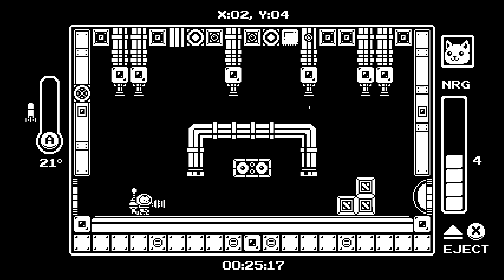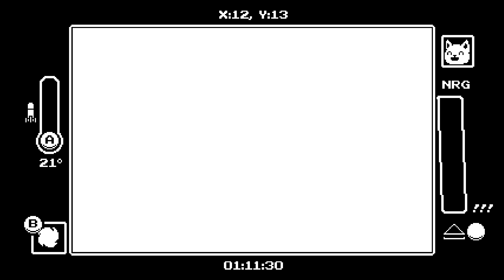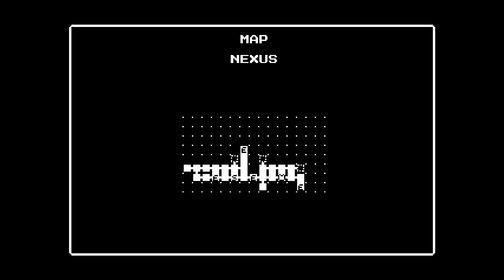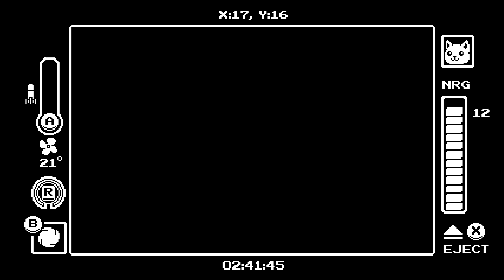Pro Cat Gaming (1/2)